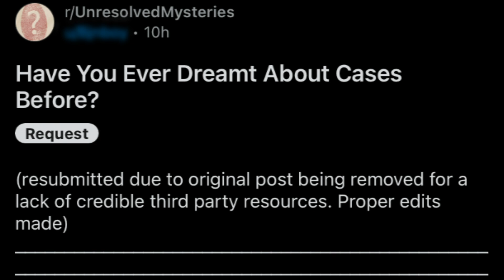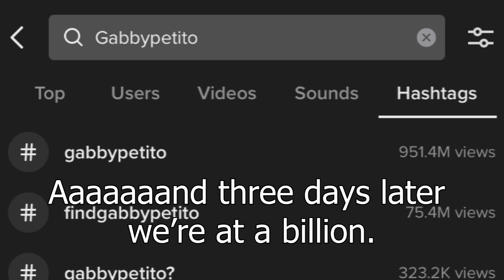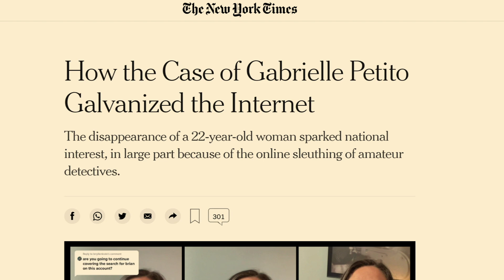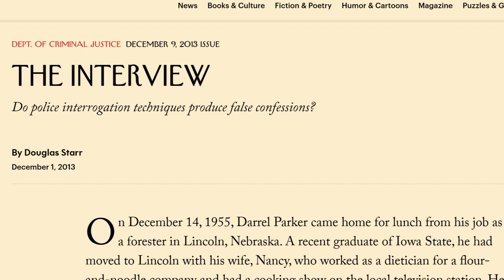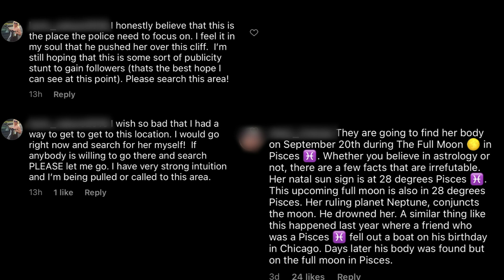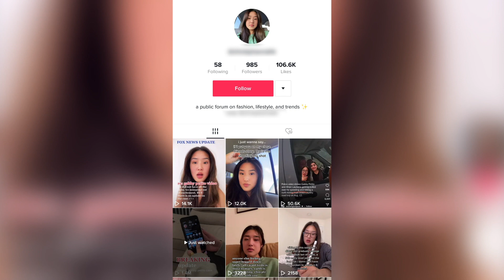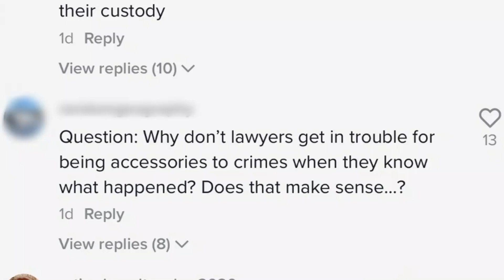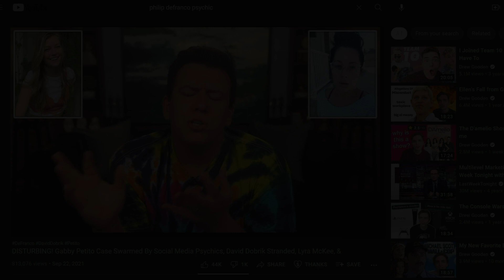Stop Exploiting Gabby Petito.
True Crime has been a very interesting topic for me for quite a while now. But after reading about dozens of crimes... I started to notice communities forming around these cases in... concerning ways. This took on new life with the case of Gabby Petito, where suddenly everyone thought they were the one true detective fit to solve the crime.

This is a video essay criticizing True Crime fanatics, especially as it relates to the case of Gabby Petito.

Jimmy Robins (yeah, that's me) makes comedic commentary videos with a healthy dose of information/satire every weekend.